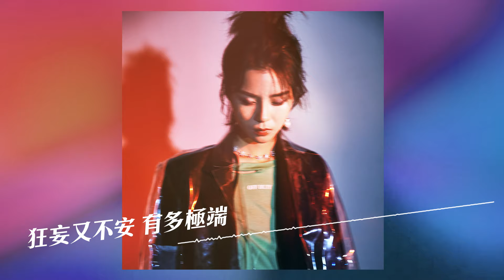張婉清《向我》官方動態歌詞MV (無損高音質)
我們總想用腳步丈量天， 卻忘記自己那顆遼闊的心。
對於張婉清，大家的印象可能更多的還停留在她參加音樂節目時醇厚如紅酒的嗓音以及對不同類型歌曲的的駕馭能力。但對於自己的音樂作品，張婉清其實有著近乎偏執的認真和挑剔。這首歌從創作初期到最後誕生，在詞曲編曲和製作上經歷了長達數月的修改與打磨，只求為大家更精准地呈現出現在的張婉清對生活，對音樂態度。
歌曲前半部分低沉的旋律描繪了都市里的年輕人被工作和生活的壓得喘不過氣的畫面。然而中段突然話鋒一轉，通過大膽的想像和勇敢的行動，張婉清用自己獨特的犀利口吻鼓勵大家拋開包袱，勇於傾聽心底最真實的聲音。
只要我們的內心足夠強大和堅定，槍林彈雨的生活也無法把我們擊垮。心懷大愛，任性存在。現在就是最好的自我！
這首迷幻電子風格的舞曲由音樂製作人顏小健為張婉清量身打造，並由作詞人周潔穎操刀填詞。在歌詞創作過程中，張婉清也加入了自己的想法，於是才有了現在呈現在我們面前這鋒利如刀的歌詞。

躁動的靈魂  醒了
嚮往的自己  來了

作詞：周潔穎
作曲：顏小健
編曲：顏小健

寂寞和心理的懶日夜作戰
城市犯視覺都被現實污染
狂妄又不安 有多極端
想過得明目張膽肆無忌憚
先跑到阿拉斯加看冰河灣
再拍張南極日漫過金山
眼略過奇觀 厭倦了死板
管他呢活就活得真槍實彈

Fill my mind
Light my fire
Fill my mind
心懷大愛 見怪不怪 任性地存在

我不管活就活得真情實感

Fill my mind
Light my fire
Fill my mind

Fill my mind
Light my fire
Fill my mind
Light my fire
不想和現狀做無謂交手
只想瘋狂一次不計後果
躁動的靈魂 醒了
嚮往的自己 來了
現在才是最好的我
一秒都別錯過

[PinYin Lyric]
Song：xiàng wǒ
Singer：zhāng wǎn qīng
jì mò hé xīn lǐ de lǎn rì yè zuò zhàn
chéng shì fàn shì jiào dōu bèi xiàn shí wū rǎn
kuáng wàng yòu bù ān  yǒu duō jí duān
xiǎng guò dé míng mù zhāng dǎn sì wú jì dàn
xiān pǎo dào ā lā sī jiā kàn bīng hé wān
zài pāi zhāng nán jí rì màn guò jīn shān
yǎn luè guò qí guān  yàn juàn le sǐ bǎn
guǎn tā ne huó jiù huó dé zhēn qiāng shí dàn

Fill my mind
Light my fire
Fill my mind
xīn huái dà ài  jiàn guài bù guài  rèn xìng dì cún zài

wǒ bù guǎn huó jiù huó dé zhēn qíng shí gǎn

Fill my mind
Light my fire
Fill my mind

Fill my mind
Light my fire
Fill my mind
bù xiǎng hé xiàn zhuàng zuò wú wèi jiāo shǒu
zhī xiǎng fēng kuáng yī cì bù jì hòu guǒ
zào dòng de líng hún  xǐng le
xiàng wǎng de zì jǐ  lái le
xiàn zài cái shì zuì hǎo de wǒ
yī miǎo dōu bié cuò guò